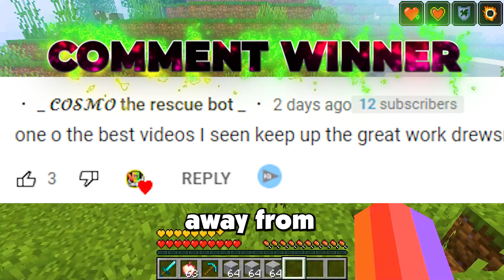Can we trap the PIBBY GLITCHED CHARACTERS? (Ps5/XboxSeriesS/PS4/XboxOne/PE/MCPE)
Can we trap the PIBBY GLITCHED CHARACTERS? For Minecraft Xbox Series S, Minecraft Xbox One and Minecraft Pocket Edition/MCPE